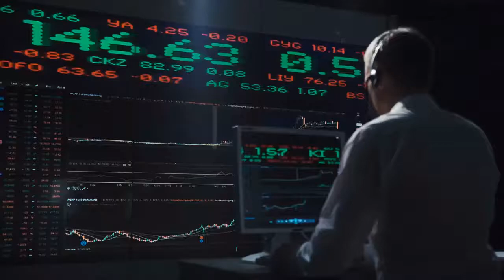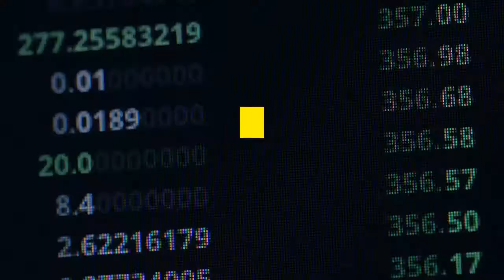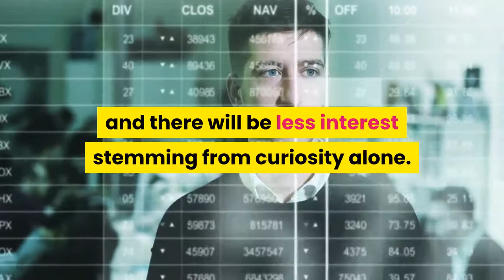Crypto Analyst Bitcoin Indicator Resembles Mid-2016 Bullish Beginnings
Much of the crypto market may have flipped sentiment to being bearish on Bitcoin after yesterday’s dump that bled out over $20 billion from the total crypto market cap. However, according to one of the most respected crypto analysts in the space, an important trend indicator suggests that the current price action very closely resembles a pattern from mid-2016, right before Bitcoin went on its highly publicized bull run and brought crypto into the limelight from there forward. Few crypto analysts carry as much weight as PlanB. The analyst has done extensive research into Bitcoin price analysis and is behind the Bitcoin stock-to-flow model that is often cited by well-respected figures from around the financial sector. Related Reading | CNBC Host Pushes Bitcoin, Cites Halving and Scarcity As Catalyst for $55K BTCThe analysis is so strong, it’s turned skeptics like CNBC Squawk Box host Joe Kernen into not only believers, but supporters who regularly promote the crypto asset at every turn. Kernen has even been seen citing PlanB’s analysis on-air and during segments discussing safe-haven assets like gold or Facebook’s Libra. In Plan B’s latest analysis, a chart depicting Bitcoin’s Relative Strength Index – a powerful indicator that helps gauge the strength of Bitcoin’s price movements – shows a striking similarity between the current price action’s RSI and the RSI from mid-2016. Like where many believe Bitcoin to be at now, in mid-2016, price was just coming out of a long bear market and had just started back on its bullish climb toward its all-time high of $20,000. After a fall in RSI from the high 60s, to low 60s, Bitcoin RSI then rockets upward toward roughly 75, before it takes another breather, then continues to climb again, topping out just under 90 on the RSI scale. The similarity suggests that unless Bitcoin completely collapses here and falls to new lows, history should repeat itself, and once Bitcoin gets its footing once again, the true bull run will get underway. Related Reading | Crypto Analyst: Bitcoin Technical Indicator Struggles At This Range Before Bull RunHowever, factors are different this time around. Everyone does know what Bitcoin is already, and there will be less interest stemming from curiosity alone. Even Google Trends demonstrates this, as searches for Bitcoin haven’t even come close to where they were at the height of the crypto hype bubble, compared to when BTC broke above $10,000 – a price level that was supposed to cause serious FOMO and make a retest of $20.00 a given. But instead, Bitcoin price is crashing once again, dragged down in part by bearish altcoin sentiment. However, if this model is correct, this is nothing more than a bull market correction. If it isn’t, PlanB will need to look for a plan C.